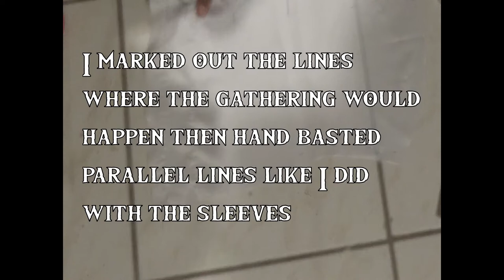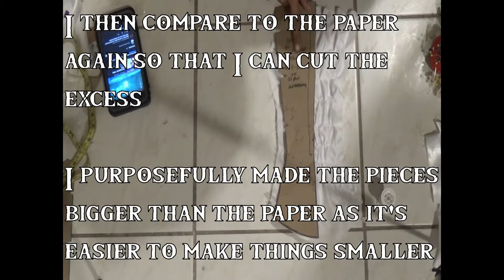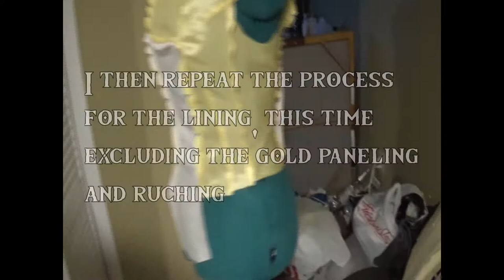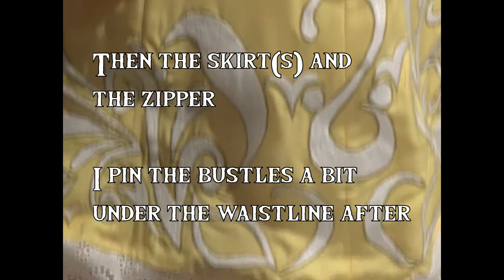Daisy Cosplay Work Log Part 7: Bodice and Full Dress (CHECK DESCRIPTION)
Onto the (arguably) my favorite part of this costume; the bodice! The amount of detail Sakurai and his team put into this bodice and the dress as a whole is so gorgeous and I greatly appreciate the work behind it, even if it stressed me out to a degree to recreate, lol.

Daisy was meant to be my competition piece for ASTL 2020, which was originally scheduled to happen next weekend (May 1-3). Due to Covid-19, however, it has been postponed until 2021. As a treat for my friends and any judges who might come across these videos, I will be uploading the rest of the parts on Saturday, as an homage (I guess) to the actual contest that has been cancelled. If you want a better look at the costume, I will be posting stills on Saturday as well under ASTL2020CosplayContest. Be sure to give the other entrants some love as well, they've worked just as hard, if not harder than I did on their costumes!